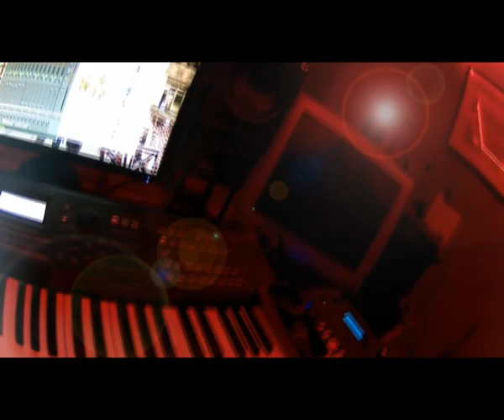They rose (working title)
Improvising/writing what will be transferred to Cubase and hopefully turned into  a 'proper' tune!
Digitakt, Mininova and MoXF.
Recorded on a Tascam DR-40 and (unsuccessfully) synced with video from cheapie action cam thingie. ;-)
Damn, I need to do something about that double chin!